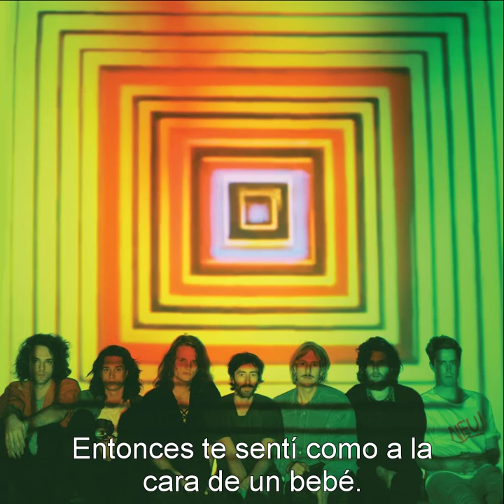King Gizzard & the Lizard Wizard - Float Along/Fill Your Lungs (Subtítulos Español)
King Gizzard & the Lizard Wizard
Float Along/Fill Your Lungs
Subtítulos Español